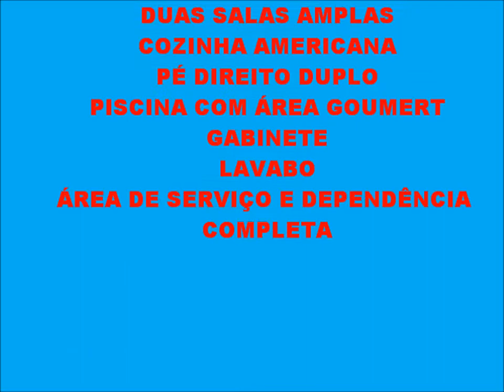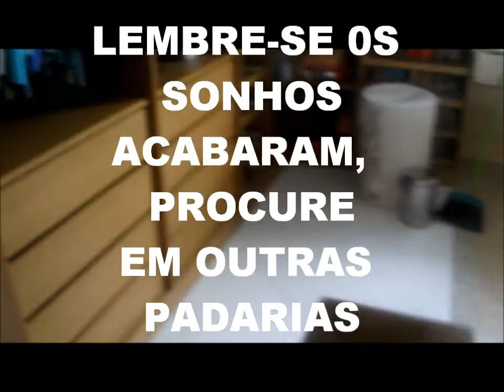VENDO CASA NO CONDOMINIO, VIILA INGLESA 2.wmv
O SONHO DE CASA, PROJETO PERSONALIZADO.